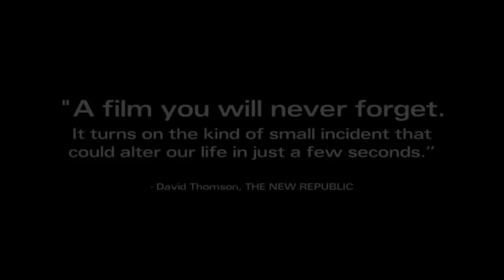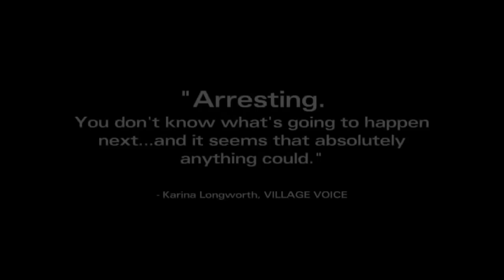The Loneliest Planet - Mobile Kino Trailer